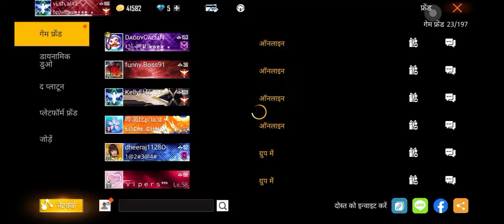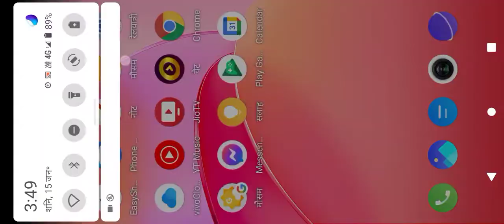ff desert eagle one tap head 30 kills